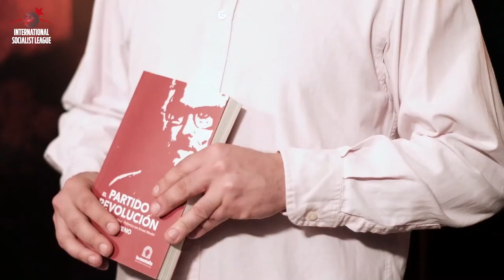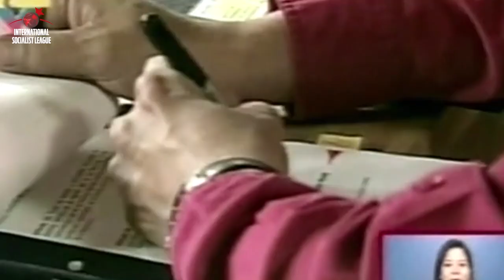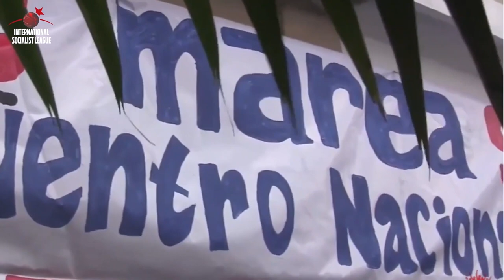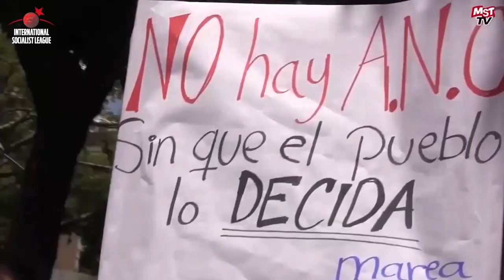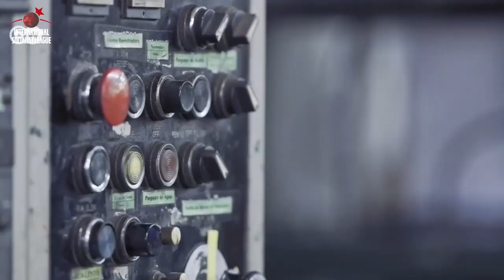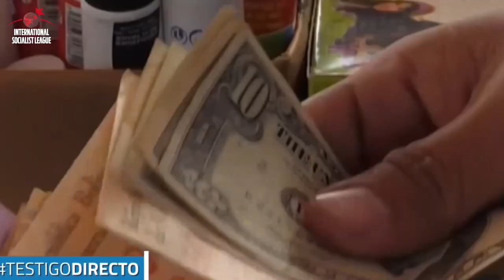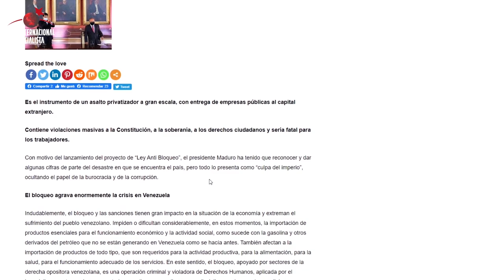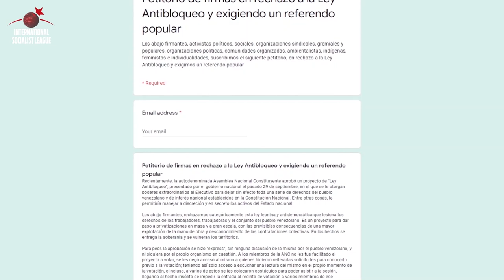Panorama Internacional - 15 de octubre 2020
Seguí en vivo Panorama Internacional el programa de la Liga Internacional Socialista, conducido por Alejandro Bodart. Informes y entrevistas a fondo sobre la revolución bolivariana y la actualidad de Venezuela. Noticiero internacional y más.